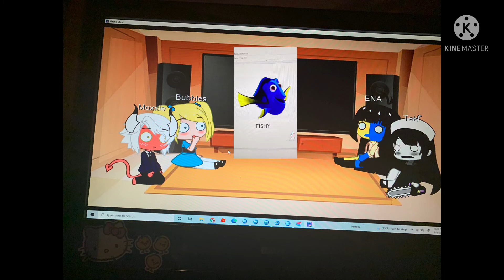Fandoms react to Guessing the Characters with Donald￼ ￼